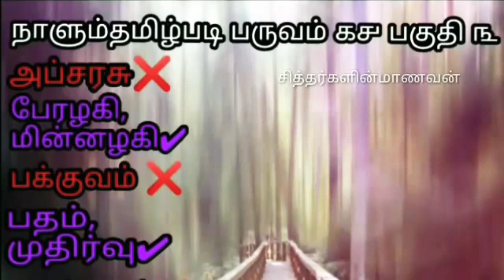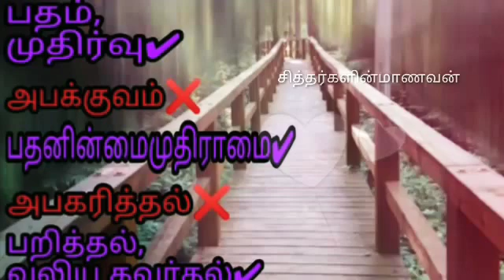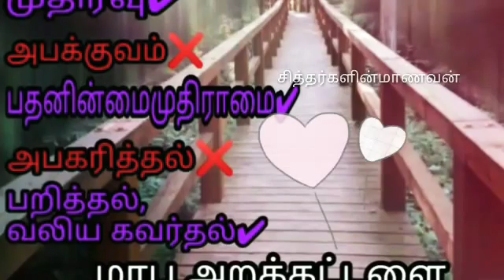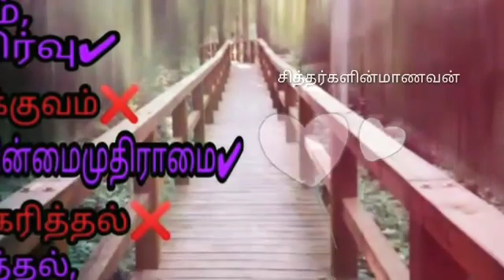நாளும்தமிழ்படி பருவம் ௧௪ (14) பகுதி ௩ (3) | சித்தர்களின்மாணவன்